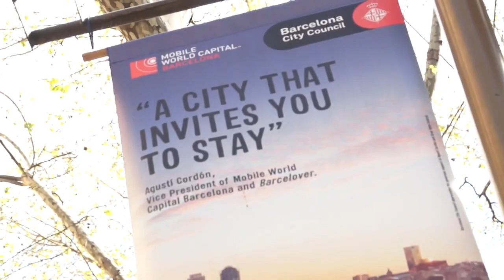Documental Sin Permiso Teaser